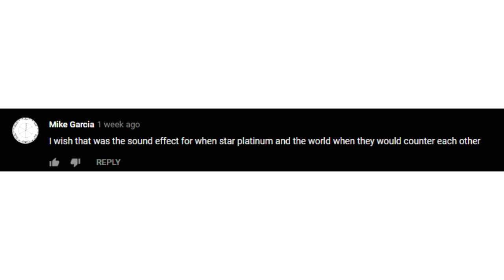Jotaro vs Dio but it's Clang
Stardust Crusader Memes in 2019.

I'll be waiting for all your requests.

Please tag any spoilers or King Crimson will erase your comment.
ANIME INFORMATION:
Anime: Jojo's Bizarre Adventure Stardust Crusaders